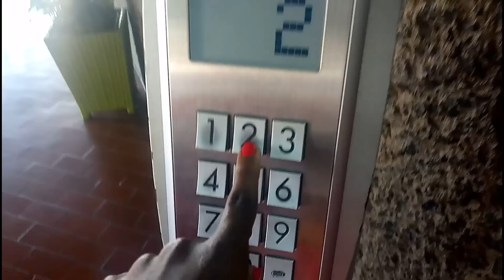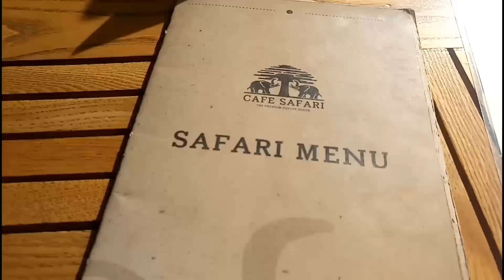Welcome To Nairobi/ Kenya!